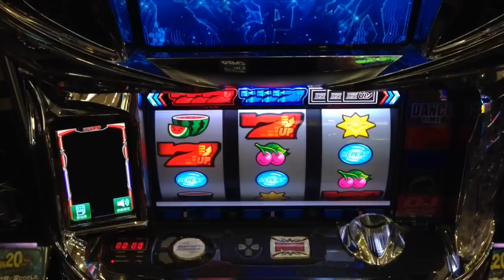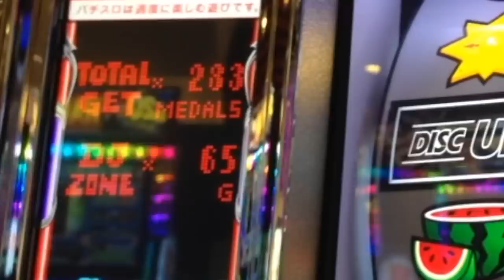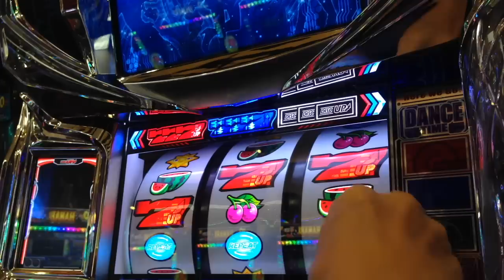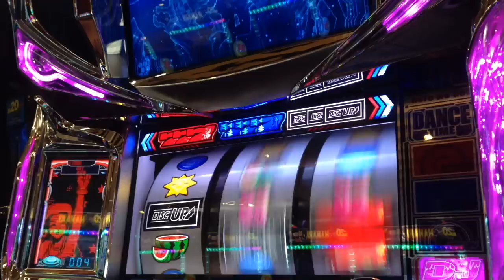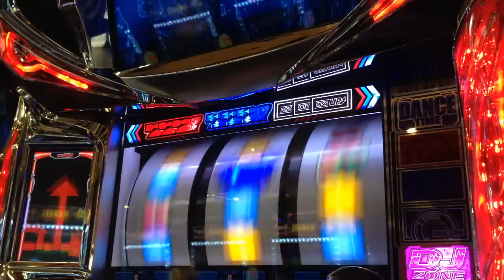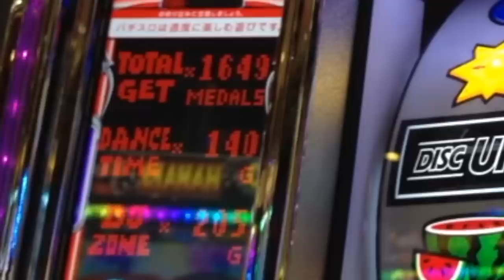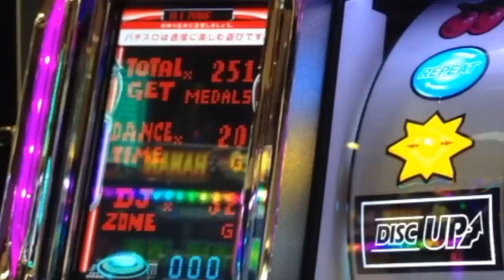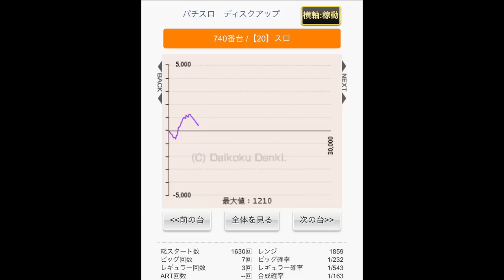１G連ハードボイルドなディスクアップ…極悪非道な状況に設定①でも勝ちにいきます！人生詰んだ３９歳が挑むガチ実戦記録 #３２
39歳断崖絶壁人生の実戦記録をご覧くださいませ…！
YYYYEEEEEESSSSSS!! (*ﾟ∀ﾟ*)